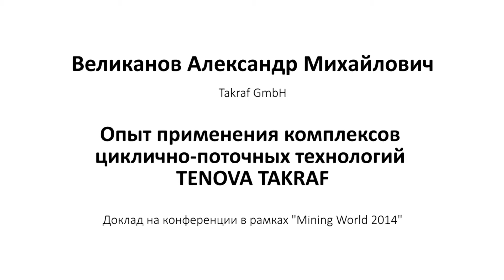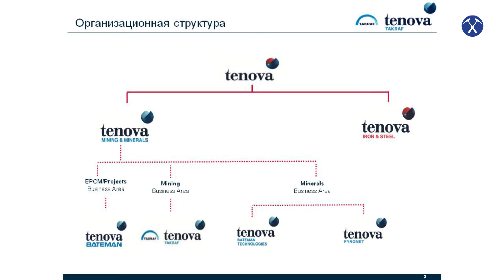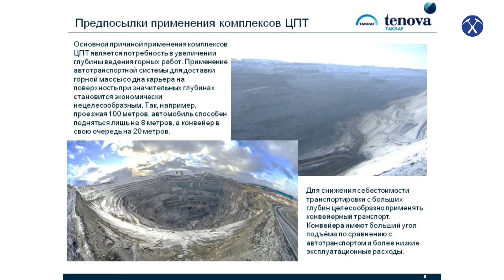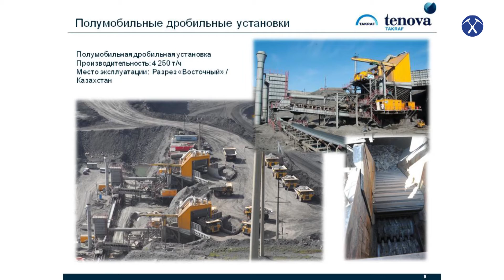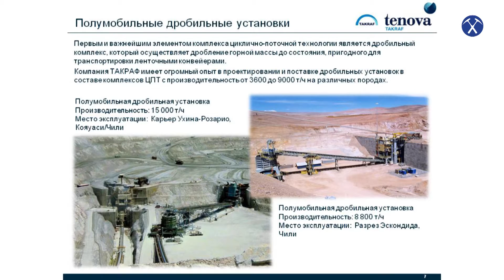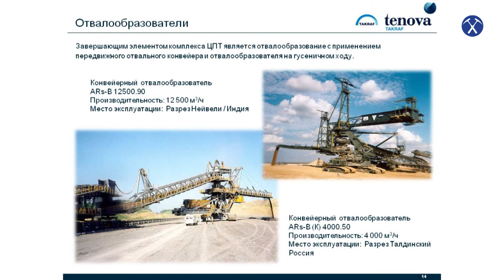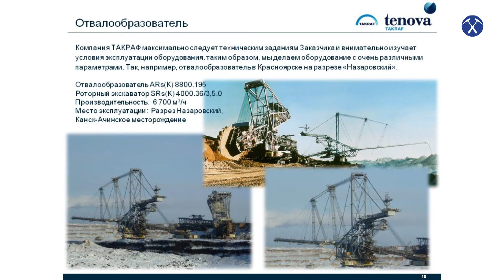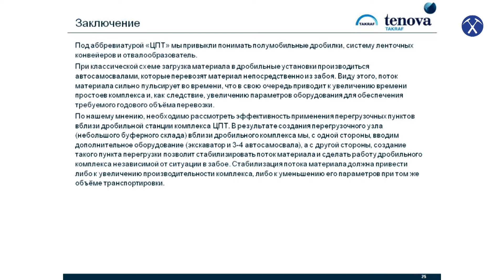Применение циклично-поточных технологий Tenova Takraf. Великанов А.М.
Опыт применения комплексов циклично-поточных технологий Tenova Takraf.
Великанов А.В.
Доклад в рамках Конференции и выставки MiningWorld'2014
© Первый Геологический Интернет-канал,
Dator Communications, 2014